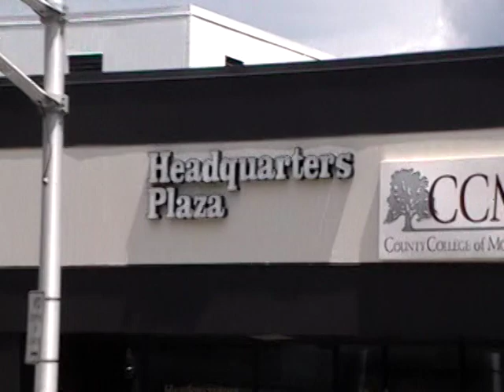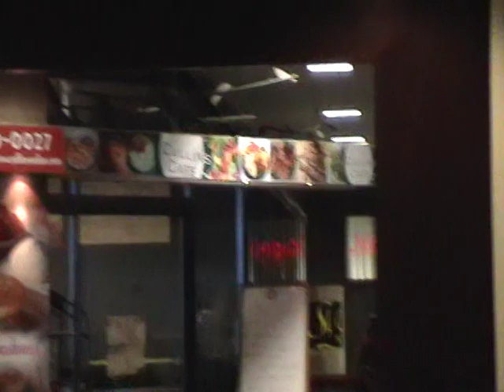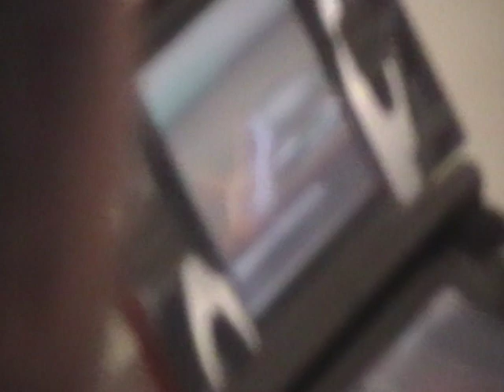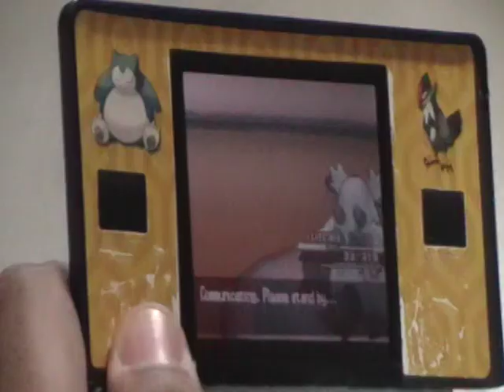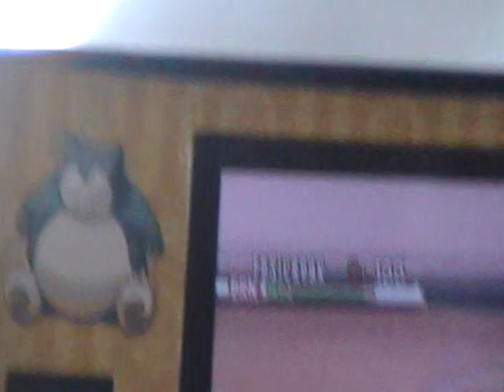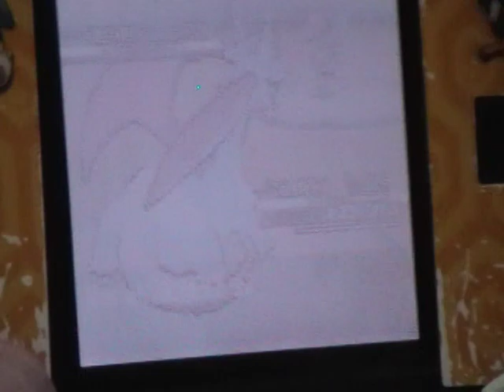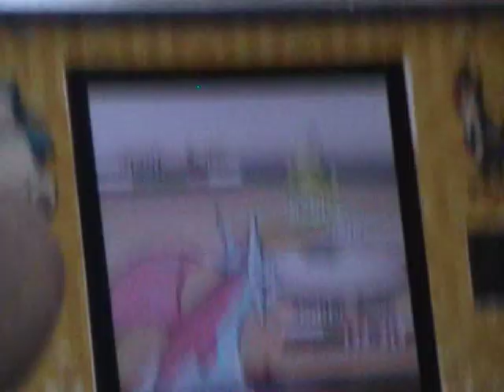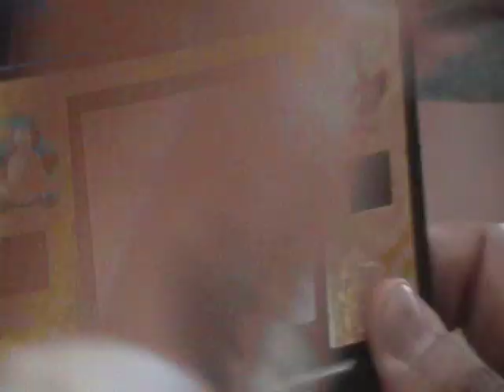At the KOTC Live Gamestop Pokemon Tournament! (Morristown)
And so we're here at Morristown, New Jersey for yet another Pokemon tournament! Well... This one is a straight off the bat Pokemon tournament, which I managed to come late to! n.n Either way, I had no choice but to omit participation since I could only stay for no longer than 2 hours. So, it wouldn't have really mattered whether I entered or not.

It was still interesting, regardless. I spent most of the time myself spectating. I even got to shake hands with famous Youtuber KingDaddyDMac, which was awesome! :D Famous Youtubers Sucker4Jessica and TheKillerNacho was also there hosting the event. Not to mention Mootypwns and M3NITUDE who I'm not quite sure if I saw at the time... But you guys let me know. lolz.

Anyways, I had to leave early, unfortunately (I know I know... Sorry guys :( ), since I had an emergency to attend to back at my hometown. Hopefully, I won't be crosslined next time to leave so early (gosh I hate it when I get these late calls, and I just can't simply enjoy my day at a Pokemon event! D: ). But nevertheless, I have ze footage, or at least... some of the footage from the KOTC Live Gamestop Pokemon Tournament Event! So be sure to enjoy =)